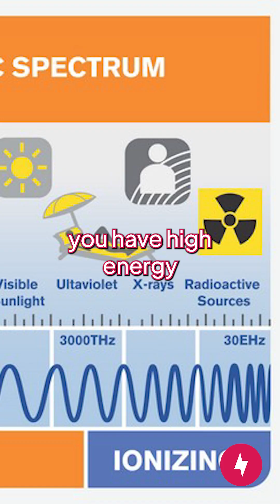Is 5G Radiation Actually Dangerous For Your Health?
Our comprehensive look at the electromagnetic spectrum reveals that 5G radiation doesn’t carry the energy to harm your cells, and countless studies back this fact. So, relax! Your phone’s radiation is not a cause for concern.

Join us in debunking the myths around 5G technology!